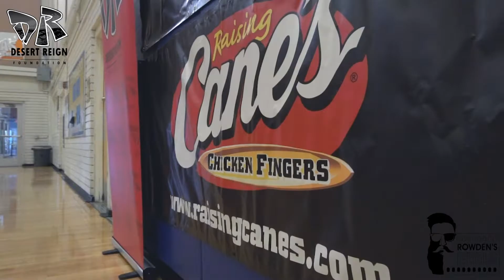Summer League Basketball - DR Pro City Week 2 Game 1 highlights